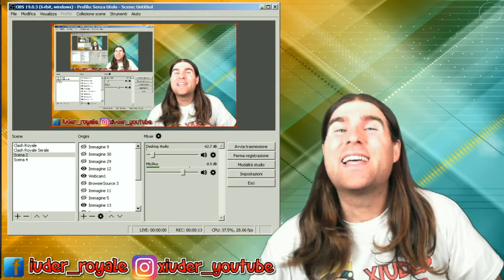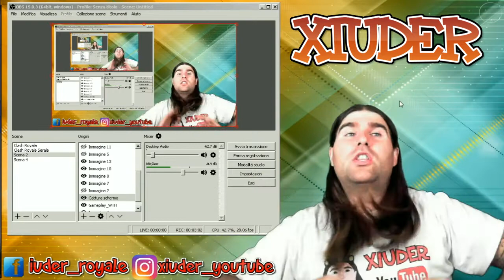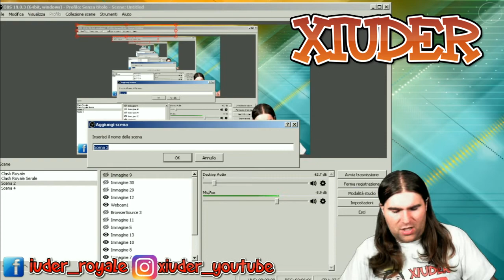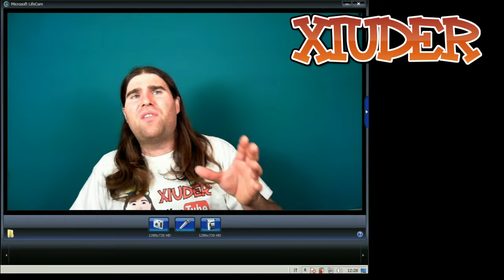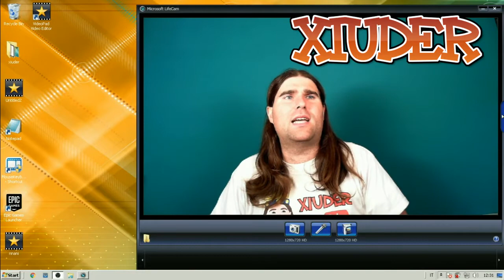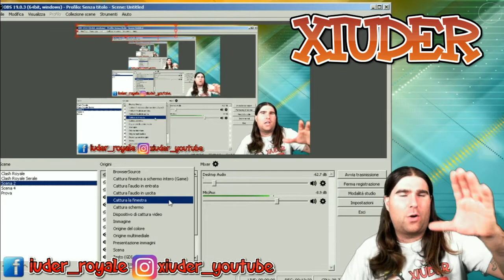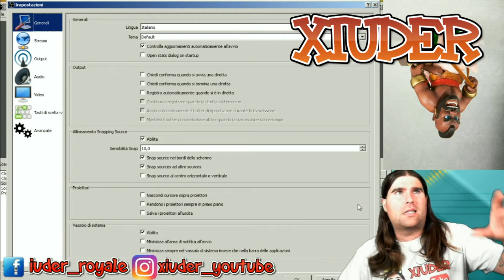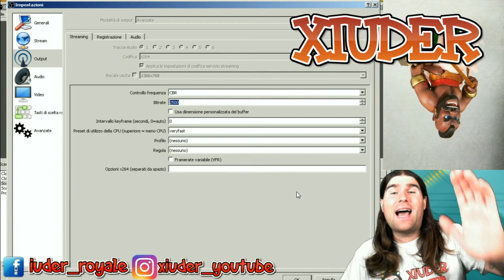TUTORIAL OBS! COME ANDARE IN STREAMING SU YOUTUBE/TWITCH - LA BASE PER PARTIRE!